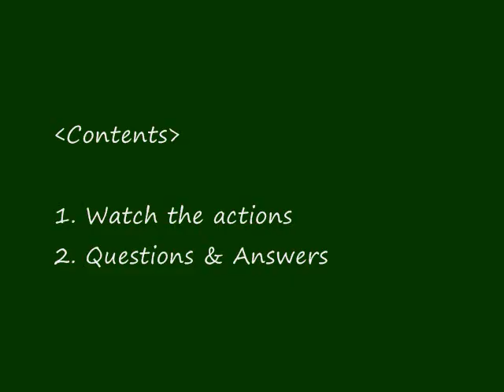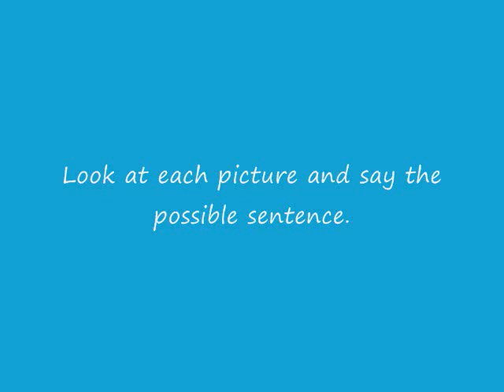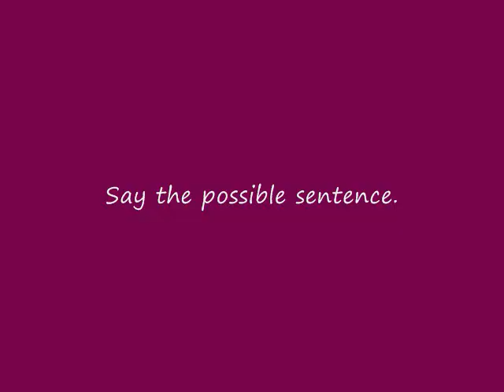English through Pictures - ESL for Beginners - pour, hang, tow etc. Lesson 120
Coffee is being poured into a cup.

Glasses are hung on the overhead rack.

Airplanes are leaving vapor trails.

An arrow and words have been painted on the ground.

The men are jackhammering into the ground.

Ladders have been laid on the ground.

Clothing has been hung on a rack.

A van is about to be towed by a truck.